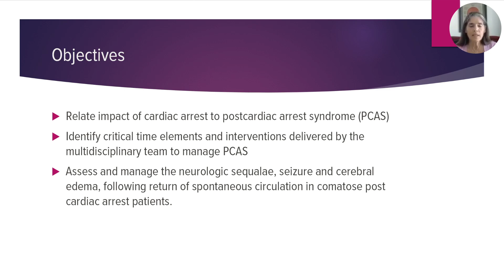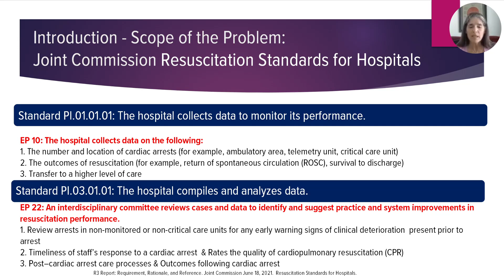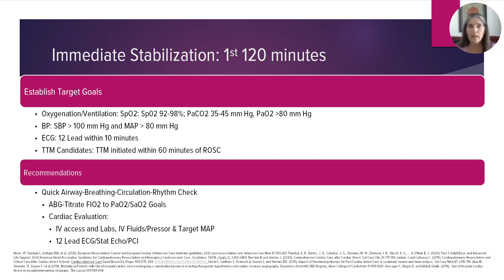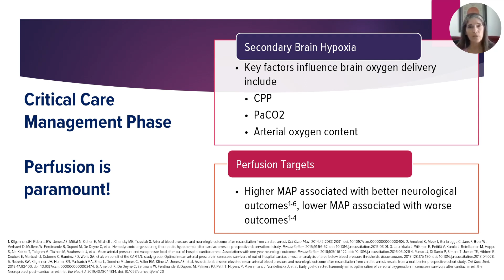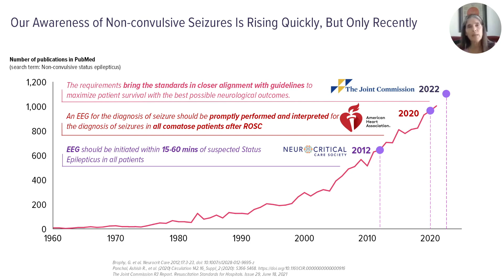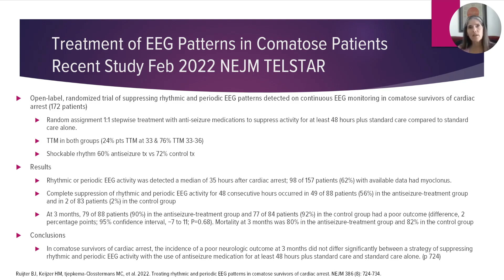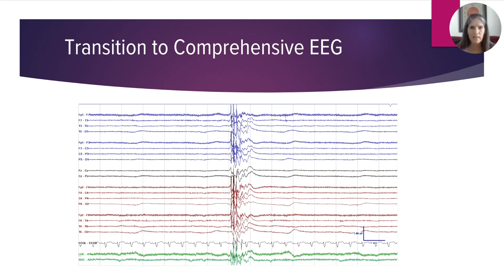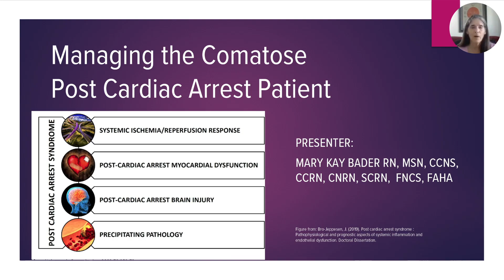Webinar: Meeting TJC Standards with Evidence-based Protocols for Post Cardiac Arrest Care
Mary Kay Bader RN, MSN, CCNS, CCRN, CNRN, SCRN, FNCS, FAHA of Mission Hospital discusses how her hospital implemented an evidence-based workflow to improve patient care for post cardiac arrest patients and align with the new Joint Commission standards. Attend to hear why prompt EEG after ROSC is included in the AHA Guidelines as part of a multi-modal post cardiac arrest care protocol and how rapid EEG can help you better manage post cardiac arrest patients while improving the hospital's bottom line.